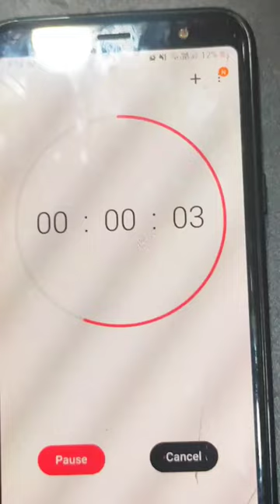Drawing Selena Gomez✨in 1hr vs 10hr's✨🤩 (part 1) guys rate this b/w 1-67